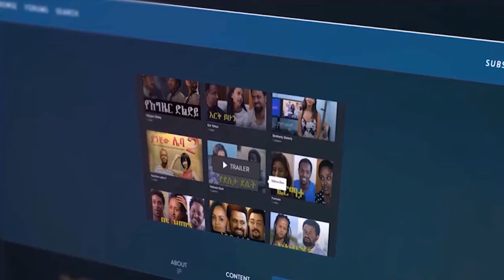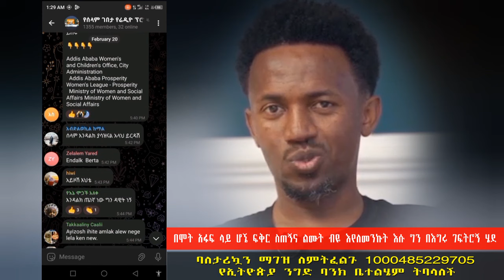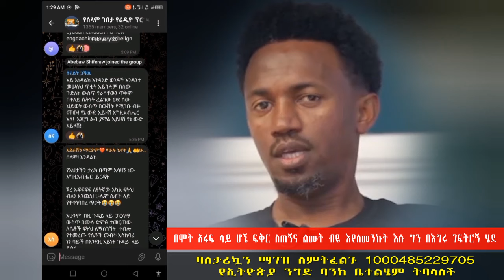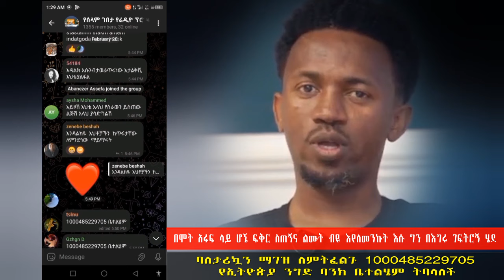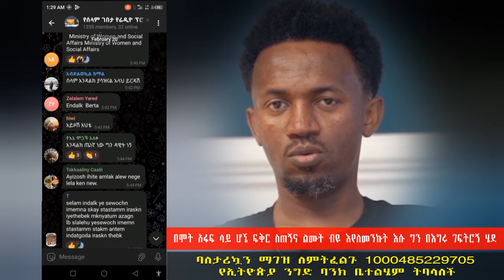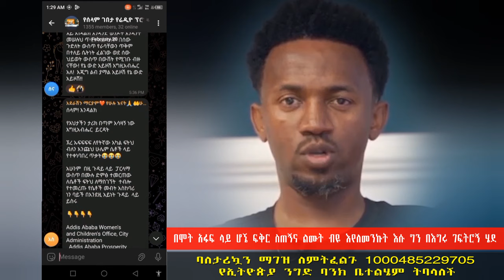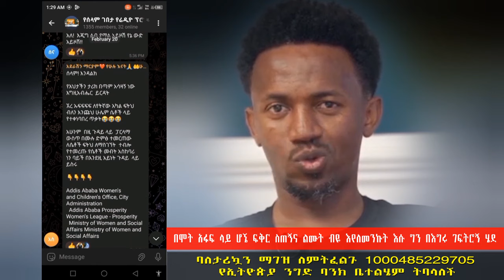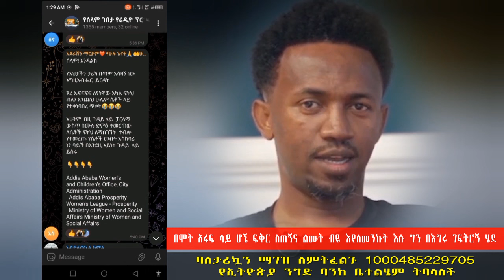በሞት አፋፍ ላይ ሆኜ ፍቅር ስጠኝና ልሙት ብዬ እየለመንኩት እሱ ግን በእግሩ ገፍትሮኝ ሄደ | የሰላም ገበታ | Ethiopia | Habesha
A touching love story. ልብ የሚነካ የፍቅር ታሪክ።
በሞት አፋፍ ላይ ሆኜ ፍቅር ስጠኝና ልሙት ብዬ እየለመንኩት እሱ ግን በእግሩ ገፍትሮኝ ሄደ። ልብ የሚነካ ታሪክ።
ባለታሪኳን ማገዝ ለምትፈልጉ 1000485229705 የኢትዮጵያ ንግድ ባንክ ቤተልሄም ትባላለች።

marriage counseling therapy | online couples therapy | virtual marriage counseling